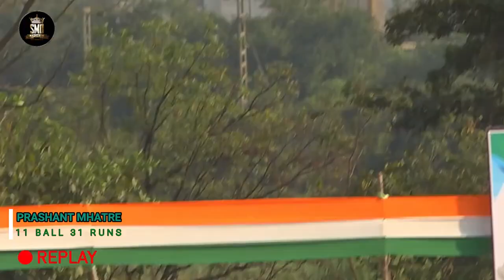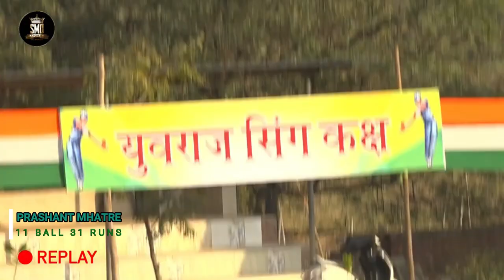PRASHANT MHATRE, NANDIVALI, 11 BALL 31 RUNS, KINGS TROPHY 2022, USARGHAR